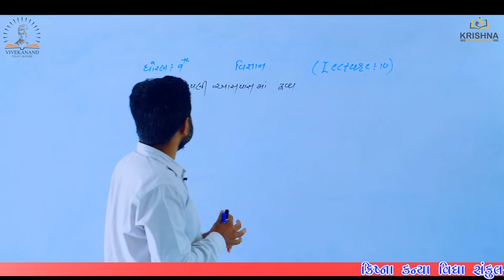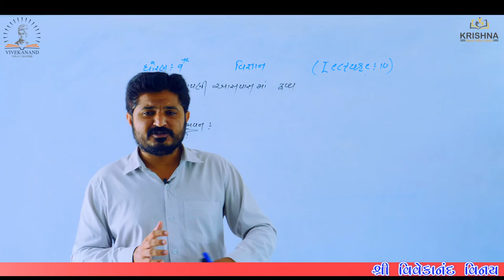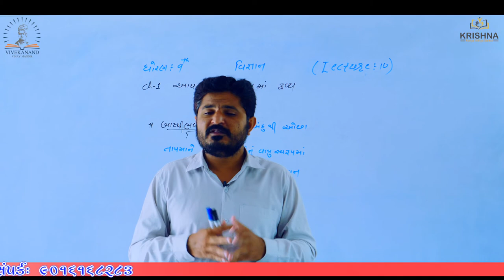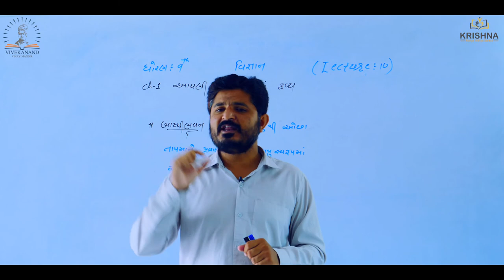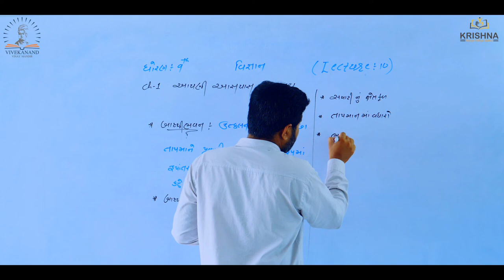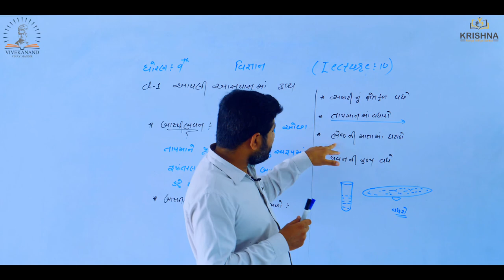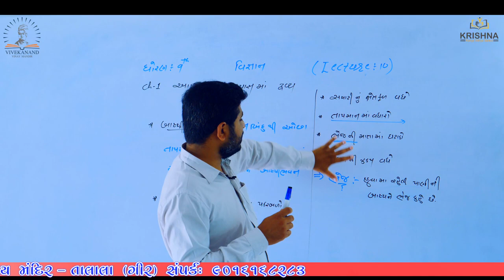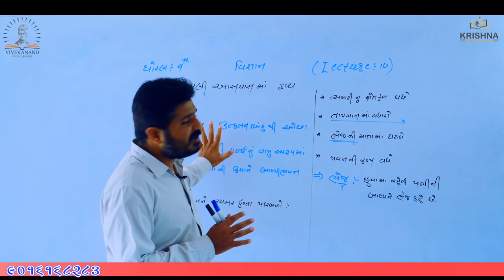Std:09 | Science| Chapter-1-આપણી આસપાસમાં દ્રવ્ય| Lecture-10 | by Prajesh Sir | NCERT/GSEB